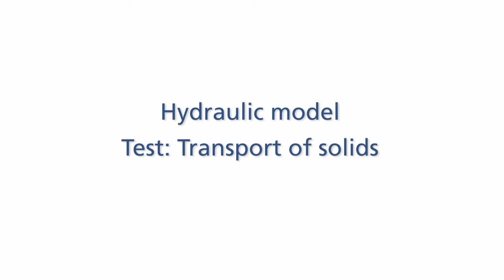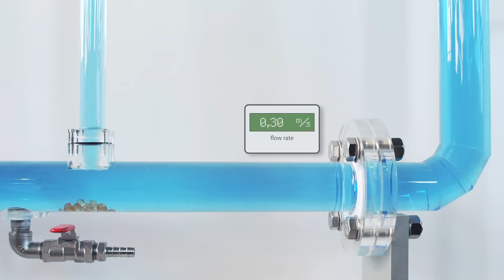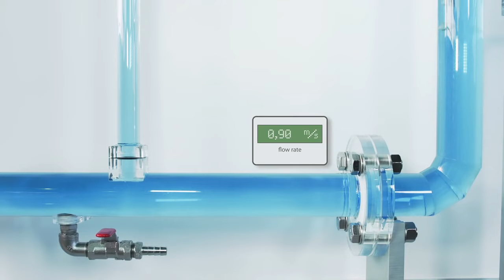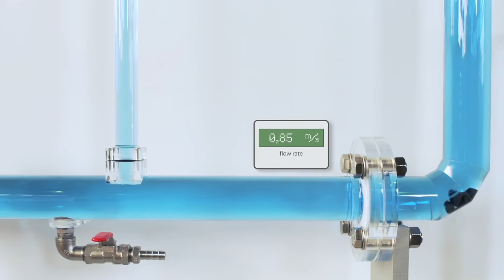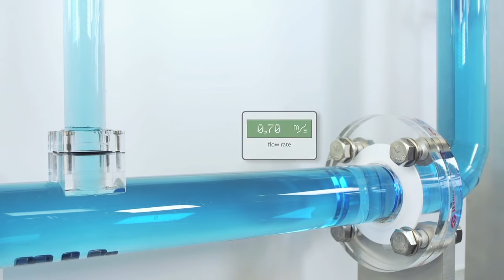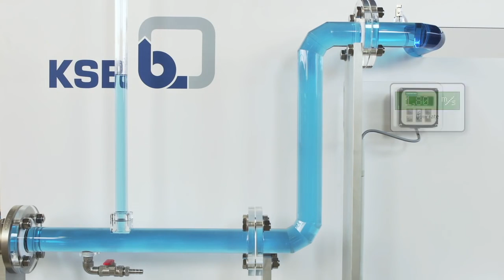Hydraulic model testing Solids transport in waste water pipes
This hydraulic model test demonstrates the relationship between solids transport and minimum flow velocity in horizontal and vertical pipe sections.
In waste water pipes, solids deposits must be prevented. Examples are fibres, sand, gravel or metal particles. For these solids to be transported out of the pump together with the fluid handled, a minimum flow velocity is required. Varying conditions must be taken into account, such as the different flow velocities for vertical and horizontal pipes, the inside diameter of the pipe, and the composition of the fluid handled.